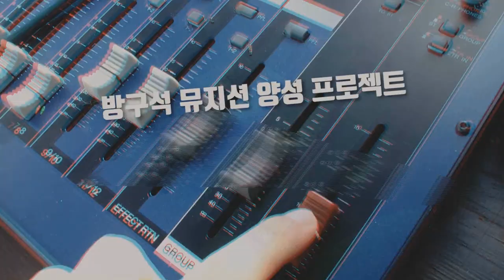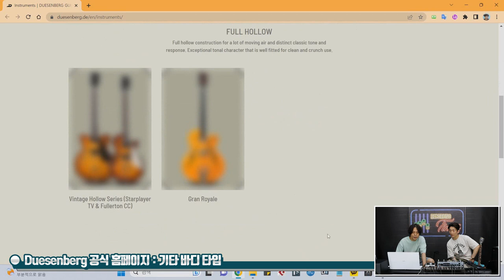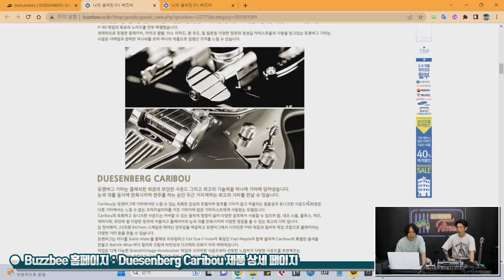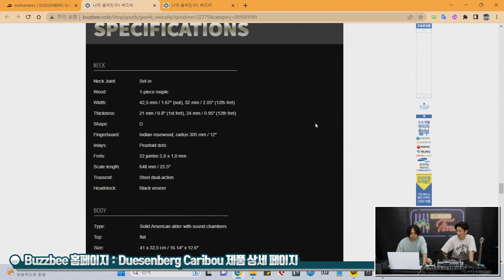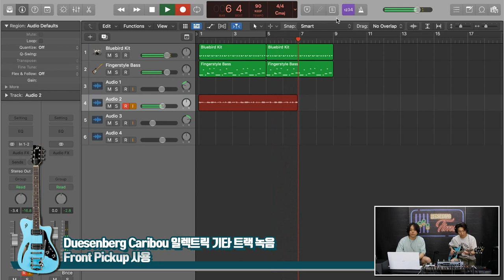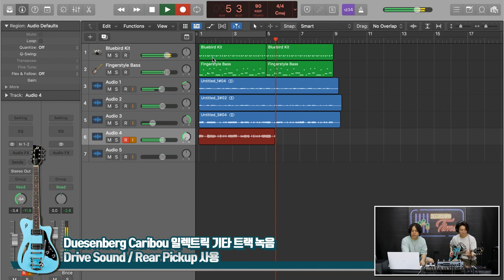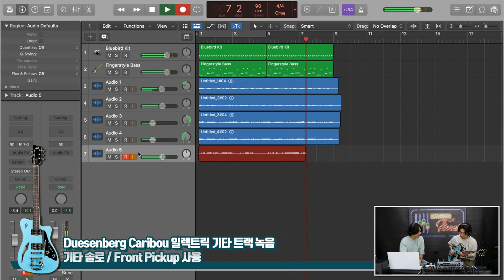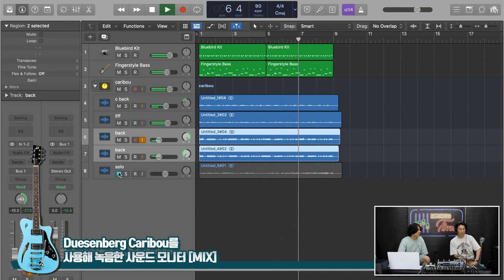[RecordingTimes 600회] Duesenberg 일렉기타 Caribou Recording Session